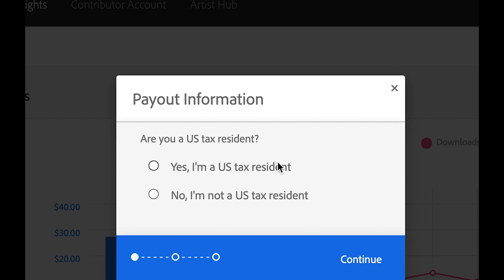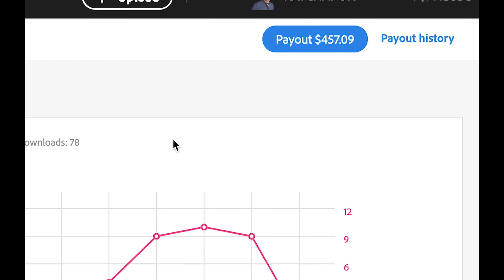Adobestock เบิกเงินเข้า Payoneer ครั้งแรก ทำยังไง? | สอนขายกราฟิกออนไลน์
ใครยังไม่มีบัญชี Payoneer ไปสมัครก่อนนะครับ

ติดตามความรู้กราฟิกและการขายภาพเวกเตอร์ออนไลน์ที่

คอร์ส Icon Design (สอนออกแบบ Vector Icon) เพื่อส่งขายออนไลน์ทั่วโลก

หนังสือสอนขายภาพเวกเตอร์ออนไลน์ (สร้างเงินล้านด้วยงานเวกเตอร์)